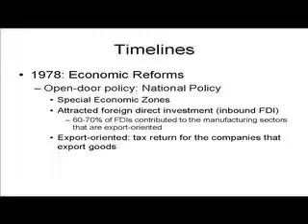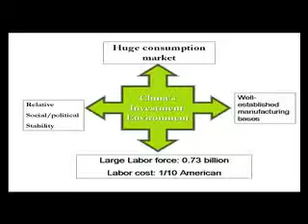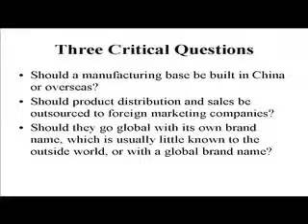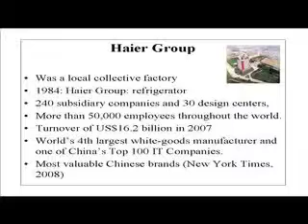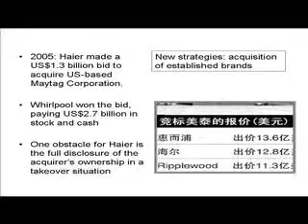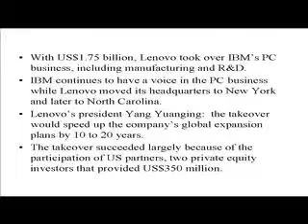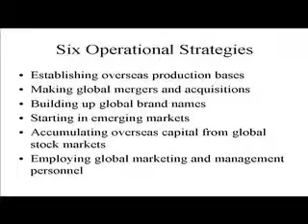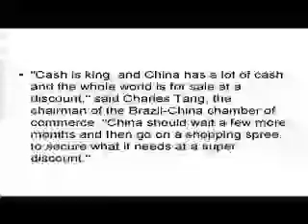Prospects and Challenges: Chinese Companies Going Global 27FEB2009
Asia Forum Lecture: Prospects and Challenges: Chinese Companies Going Global